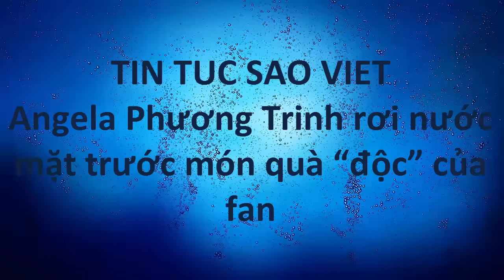tin tuc sao viet_Angela Phương Trinh rơi nước mặt trước món quà “độc” của fan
Nữ diễn viên không kiềm chế được sự xúc động khi biết được một nhóm người hâm mộ đã lặn lội đường xá xa xôi để được gặp cô
Tối 5/3, đoàn phim “Taxi, em tên gì” tiếp tục cuộc hành trình đến một số cụm rạp tại các trung tâm thương mại của TP. Hồ Chí Minh. Sự góp mặt của dàn diễn viên chính trong phim thu hút sự chú ý của hàng ngàn khán giả tại điểm giao lưu. Tuy nhiên, vì bận lịch riêng, danh hài Trường Giang đã không có mặt tại sự kiện.